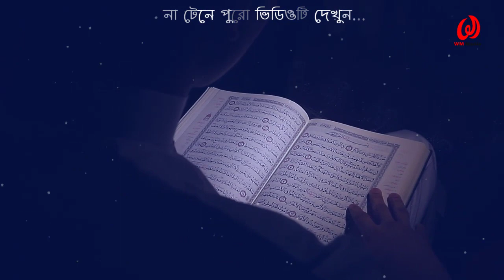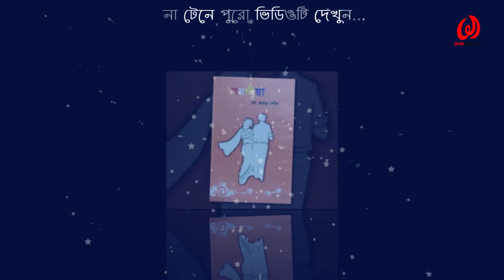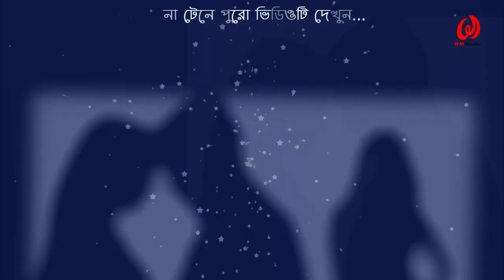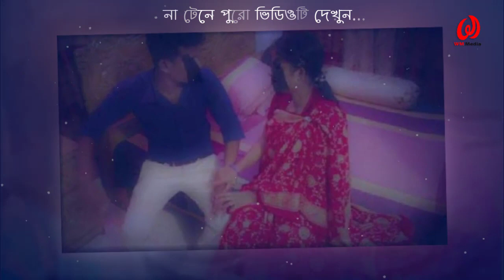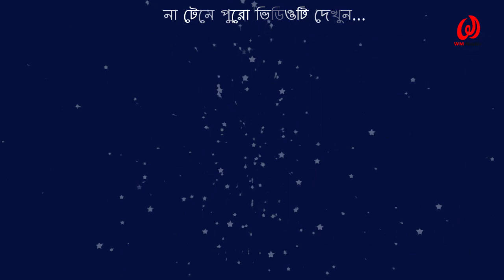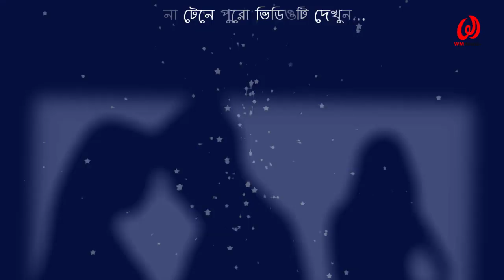পরকীয়া কি? পরকীয়া কতটা অনৈতিক? ইসলাম ও হিন্দু ধর্ম কি বলে? Porokia Love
পরকীয়া হল বিবাহিত কোন ব্যক্তির (নারী বা পুরুষ) স্বামী বা স্ত্রী ছাড়া অন্য কোন ব্যক্তির সাথে বিবাহোত্তর বা বিবাহবহির্ভূত প্রেম, যৌন সম্পর্ক ও যৌন কর্মকাণ্ড| মানবসমাজে এটি লঘু বা গুরুভাবে নেতিবাচক হিসেবে গণ্য| পাশ্চাত্য আধুনিক সমাজে এর প্রতি নেতিবাচক মনোভাব বজায় থাকলেও এটি আইনত অপরাধ বলে বিবেচিত হয় না, তবে অভিযোগ প্রমাণিত হলে পরকীয়াকারী ব্যক্তির বিবাহিত সঙ্গী তার সাথে বিবাহবিচ্ছেদের জন্য কোর্টে আবেদন করতে পারেন| তবে ইসলামি রাষ্ট্রসমূহে এর জন্য কঠোর শাস্তির বিধান রয়েছে, যা হল পাথর নিক্ষেপ করে মৃত্যুদন্ড প্রদান। আজকের ভিডিওতে পরকীয়া সম্পর্কে ইসলাম ও হিন্দু ধর্ম কি বলেছে তাও জানতে পারবেন । না টেনে পুরো ভিডিওটি দেখার অনুরোধ রইল।।